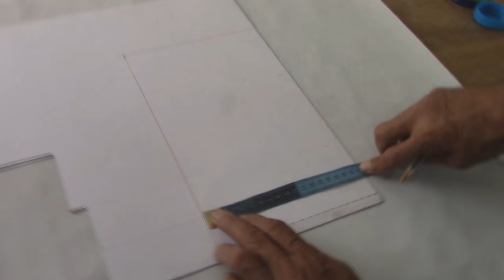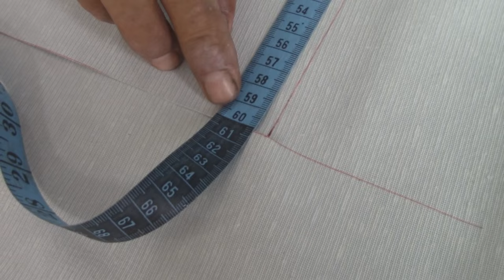A Cover in Vinyl for a Sewing-Machine-Sample I - Car Upholstery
As mentioned most of these basic videos are mainly aimed to people eager to learn some or more upholstery. Upholstery is everywhere, provided that we have at hand some item to wrap.
Cesar